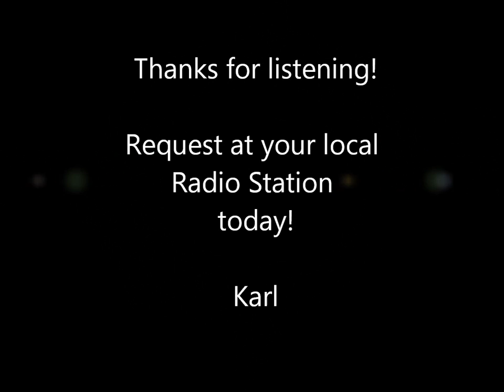Karl Kirkpatrick - Down the Aisle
Down the Aisle

Request today!